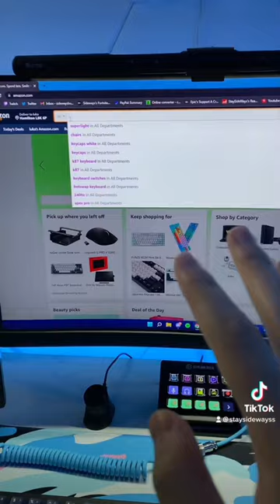Dont buy a wired mouse in 2022